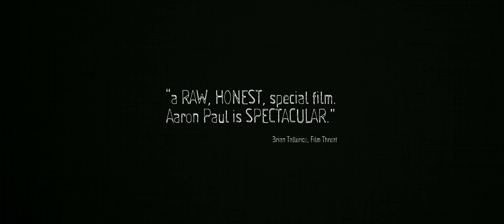Hellion Official Trailer #1 (2014) - Aaron Paul, Juliette Lewis Thriller HD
When motocross and heavy metal obsessed, thirteen-year-old, Jacob's increasing delinquent behavior forces CPS to place his little brother, Wes, with his aunt, Jacob and his emotionally absent father, Hollis, must finally take responsibility for their actions and for each other in order to bring Wes home.